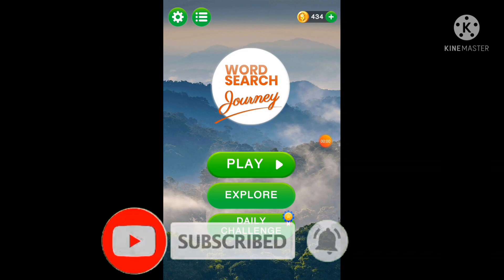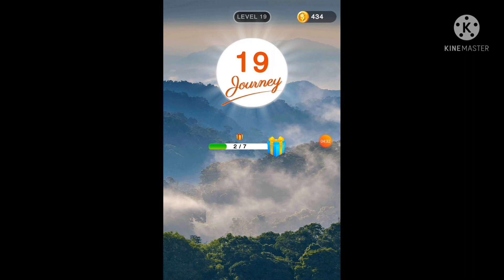WORDS SEARCH Level 19-22@jernalyndelmundo7734